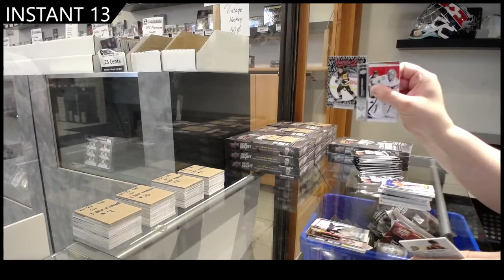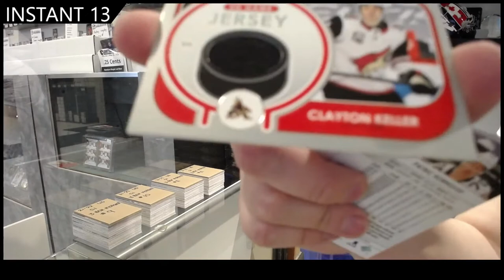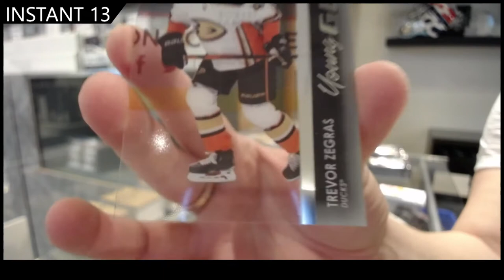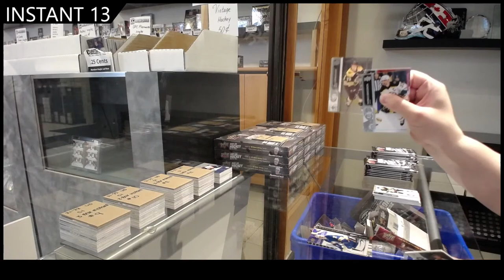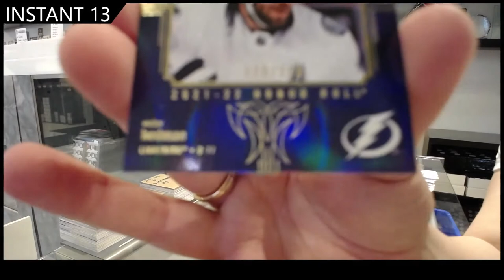21-22 Upper Deck Series 1 Hockey 3 Box Break - C&C GB #16,785